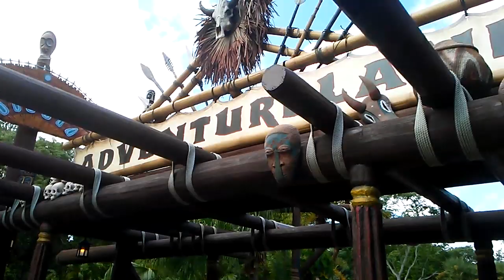Walking Through The Gates Of Adventure Land MAGIC KINGDOM DISNEYWORLD